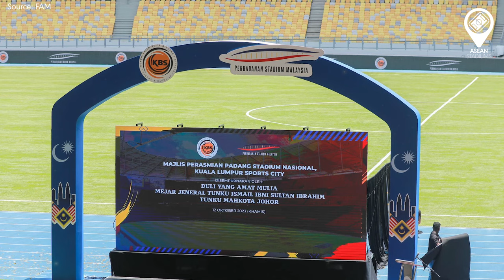NEWS #5 | NÂNG CẤP DÀN ĐÈN SVĐ QUY NHƠN, SÂN HÒA XUÂN CÓ TÊN MỚI ?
►Ủng hộ cho team:
►Nguồn/ Special thanks to: